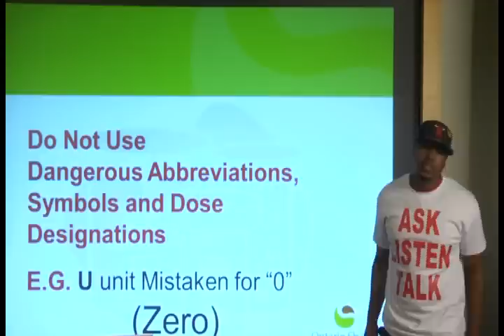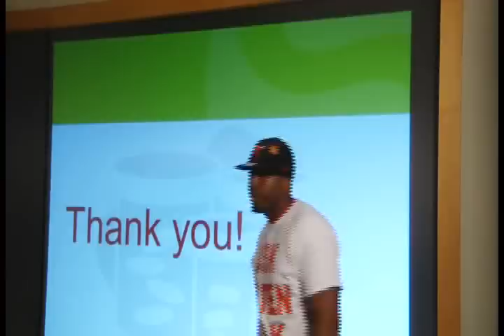Ontario Shores Centre for Mental Health Science - Do The Safe Meds Walk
Medication Safety Video Competition Entry by Ontario Shores Centre for Mental Health Science - "Do The Safe Meds Walk"

The video with the highest views will win!  Click the link for more details about Canada's Virtual Forum on Patient Safety & Quality Improvement

Final view count on Friday November 2nd at Noon MT is 822